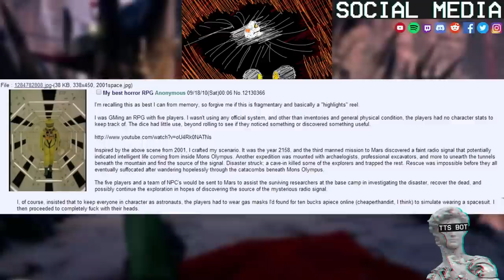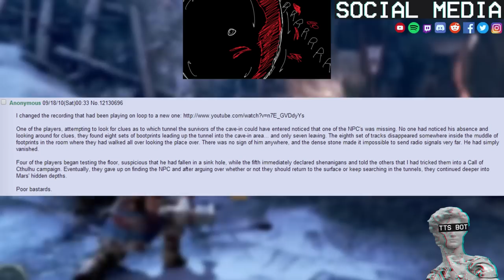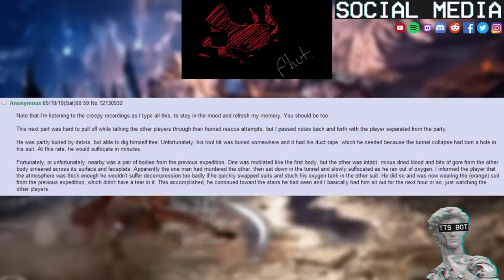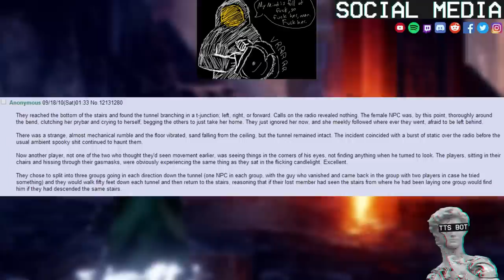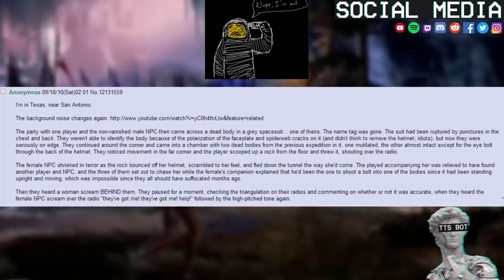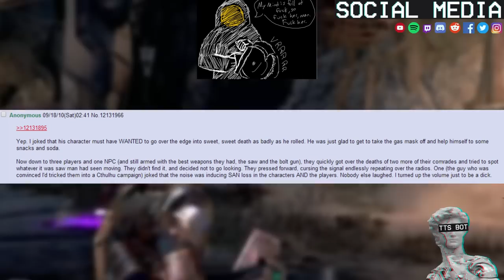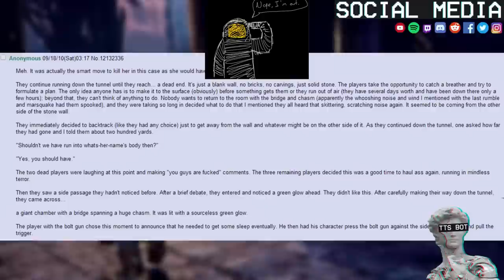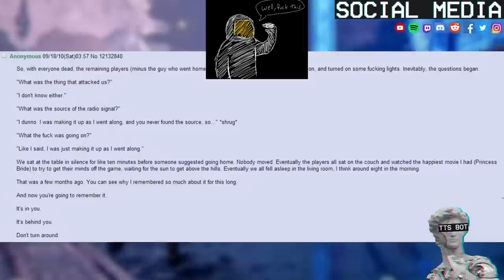Intergalactic Murder Mystery 👽 How To Mentally Molest Your Players